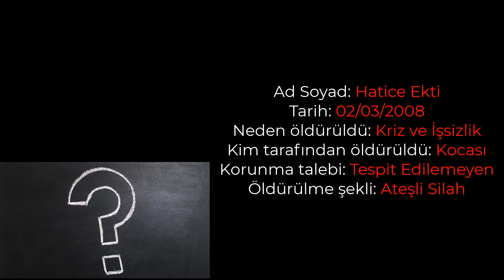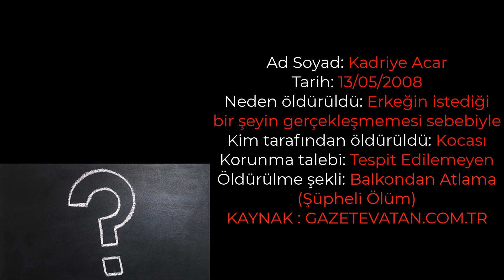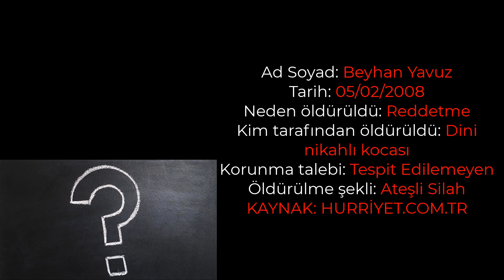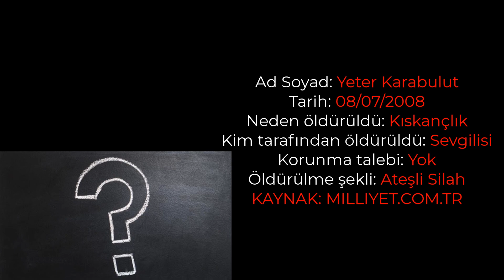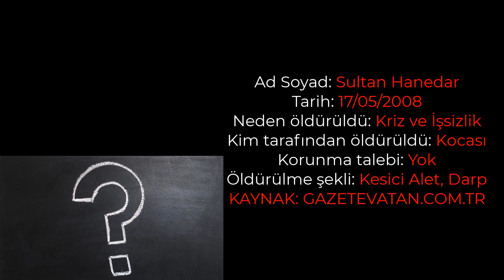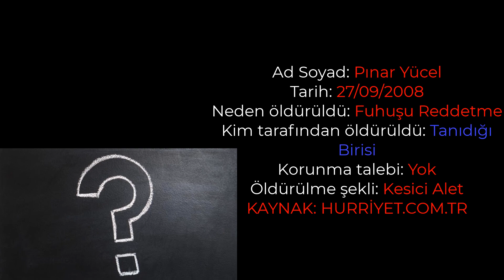2008 Yılında Türkiye'de Öldürülen Kadınlar Anısına #1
2008 Yılında Öldürülen Kadınların Anısına Yapmış Olduğum Bir Videodur. Teşekkür ederim.

2019'da öldürülen kadınlar,
türkiye'de öldürülen kadınlar,
tüm öldürülen kadınlar gibi,
öldürülen kadınlar sayaç,
tüm öldürülen kadınlar